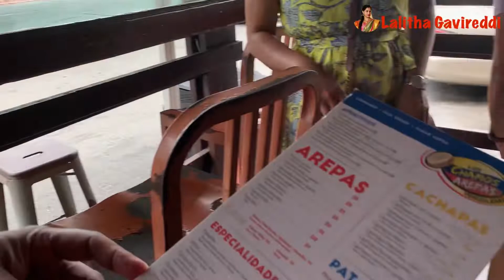Puerto Rico Travel Vlog Day - 2 | Mar Chiquita in Manati | Telugu Vlogs | Lalitha USA Vlogs